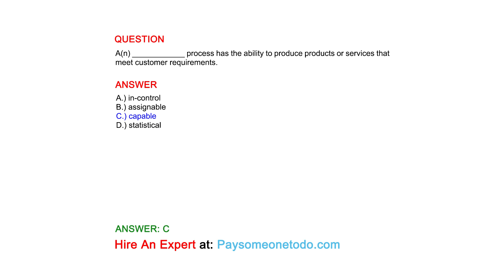A(n) ____________ process has the ability to produce products or services that meet...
QUESTION
A(n) ____________ process has the ability to produce products or services that meet customer requirements.

ANSWER
A.) in-control
B.) assignable
C.) capable
D.) statistical